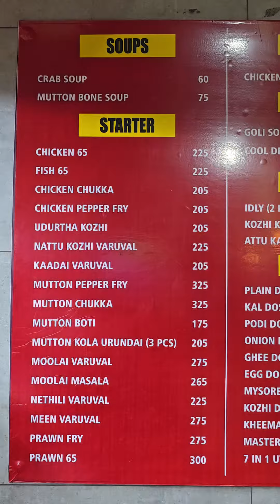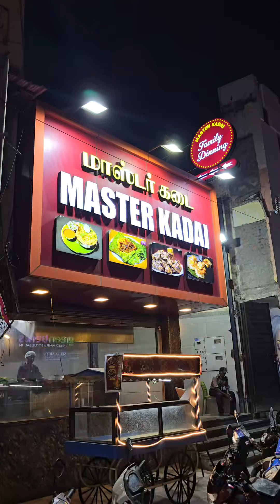Dinner Till Midnight 3AM in Pondicherry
MASTER KADAI, 27, Anna Salai, Heritage Town, Puducherry, 605013